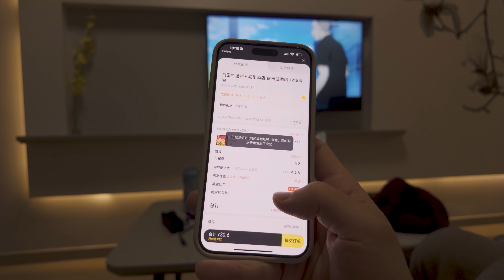Eating Our Way Through Wenzhou: China's Secret Food Paradise Part 2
Here's the second part of my vlog in Wenzhou, China! Since you are here, you might be interested in the first episode of the series